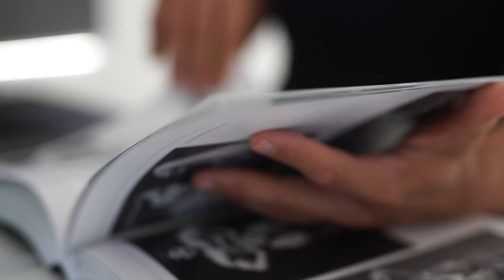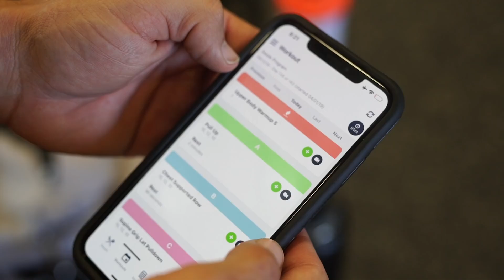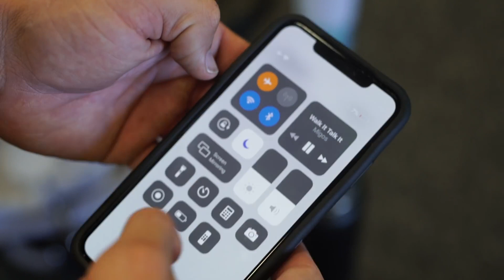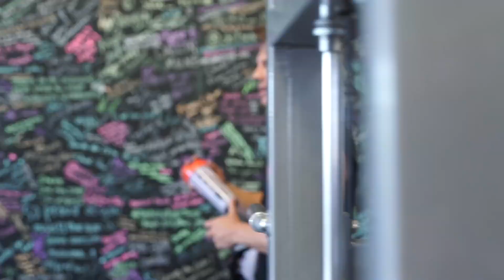y2mate com 10 Gym Habits That CHANGE MY WORKOUTS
10 Gym Habits That CHANGE MY WORKOUTS

- Train at the same time each day

 - Read or study what you want to train

 - Plan your workout

- Have a gym partner

 -Hydrate

- Foam roll

 -Turn your phone on do not disturb

 -Do cardio after weight training